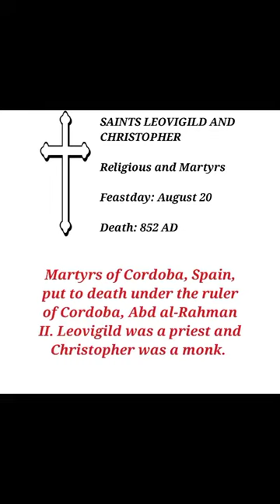STS. LEOVIGILD AND CHRISTOPHER, Religious and Martyrs, Pray for Us!